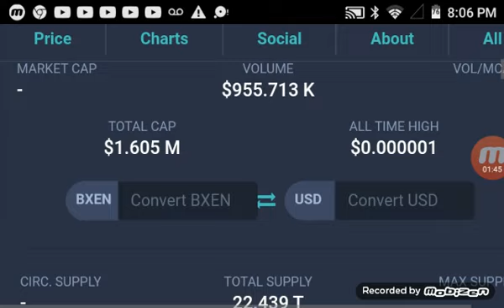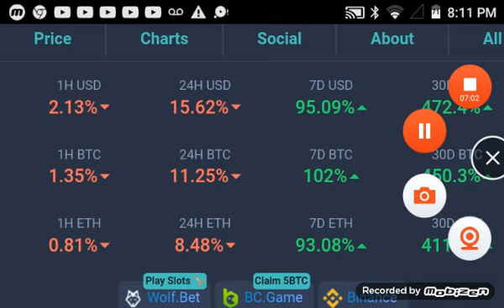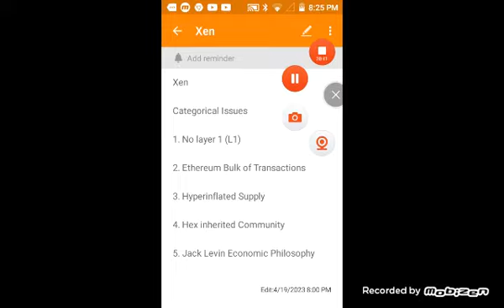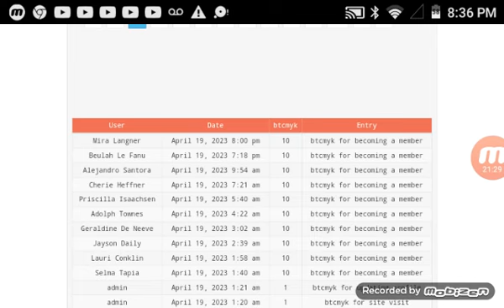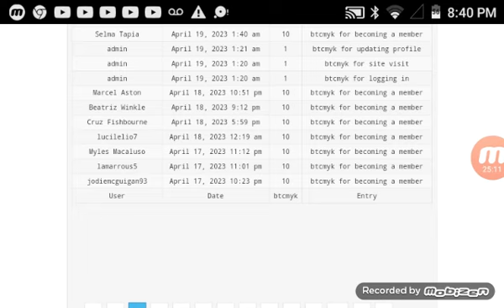Xen Crypto - (BXEN) Binance Up 400%/My Concerns